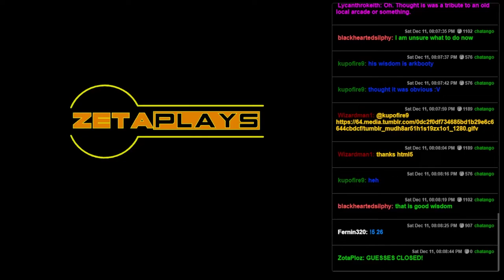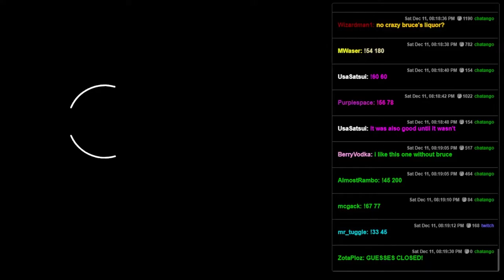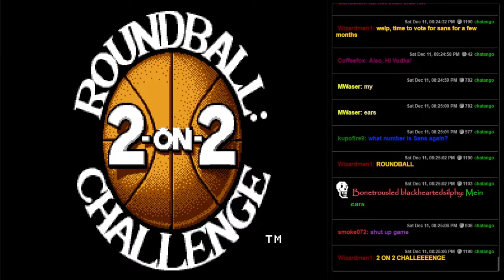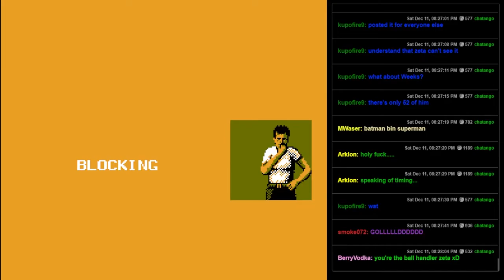Fun Pack 442 - You Trousled My Bot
You weren't supposed to trousle that, bone man
00:00 - Jurassic Park 2 - The Lost World (GENESIS)
08:09 - Roundball - 2-on-2 Challenge (NES)